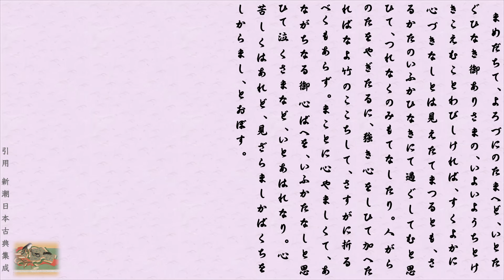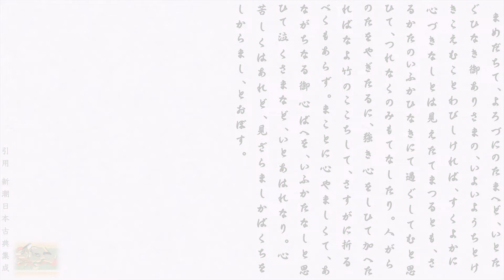空蝉 一「中川の宿」文・朗読 岸本久美子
第四章「通り過ぎた女君たち」
瀬戸内寂聴さんは「源氏物語はどこを開いても男と女の愛と恋のお話、光源氏の最大の才能は女たらし」とどこかに書いておられました。たしかに光源氏は、その生涯で、10指に余る女性と関わっています。ただし、彼の恋の狩人時代は、10代のある時期に限定されていて、源氏物語全体を見れば恋物語の分量はさほど多くはないのです。この章では光源氏がその青春時代に関わりを持った女君の中から６人だけをとりあげてみました。月２回、全６回を予定しています。原文の引用はこれまでと同じ新潮日本古典集成によります。